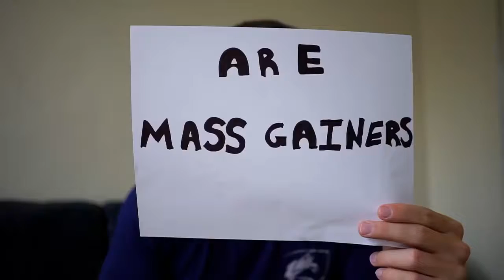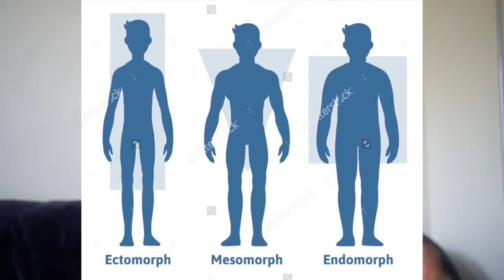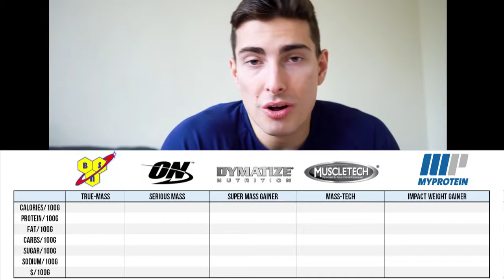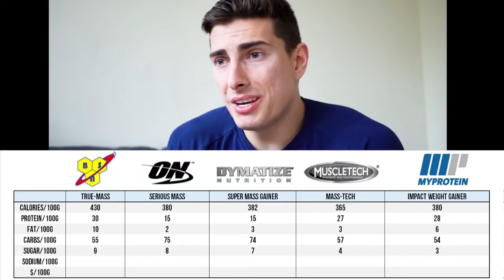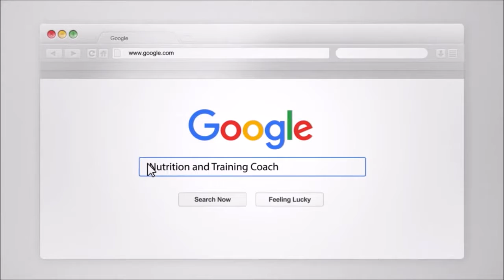MASS GAINERS: Bullshit or Legit?